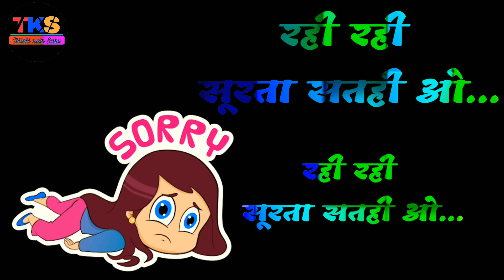प्यार तैं झन करवें मोहब्बत मत करवें रही रही सुरता सुतही ओ.. व्हाट्सएप स्टेटस वीडियो